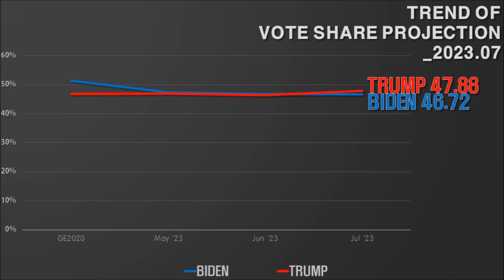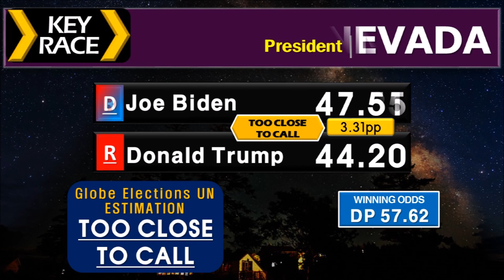United States | Presidential Election Prediction 2023 July BIDEN VS TRUMP EXCLUSIVE DATA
Hello Everyone, This Is Globe Elections UN.
Welcome To Our New Video - 2023 July Projection / Prediction / Forecast For The United States Presidential Election 'BIDEN VS TRUMP'.

USElection Election2024 USPolitics UnitedStates Poll Presidential Election Year2023 July Projection Prediction Forecast Poll DonaldTrump JoeBiden Trump Biden DP GOP DEM REP RonDeSantis RobertKennedy MarianneWilliamson MikePence VivekRamaswamy NikkiHaley TimScott AsaHutchinson ChrisChristie DougBurgum LarryElder FrancisSuarez DeSantis Kennedy Marianne Pence Vivek Haley Scott Asa Christie Burgum Elder Suarez Cygnal Messenger HarrisX Morning Consult Redfield Premise Economist YouGov Axios Prime Liberal Patriot